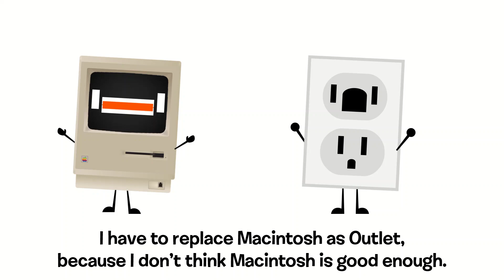Yep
Sorry guys, I need to replace Macintosh.